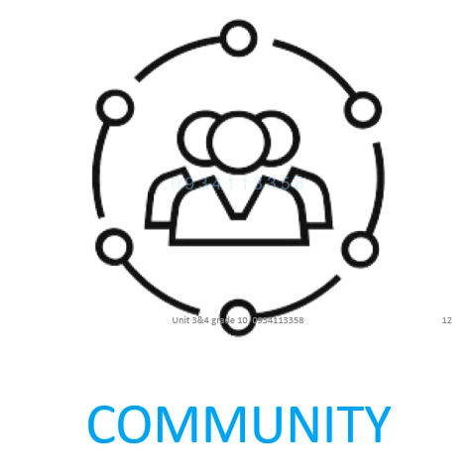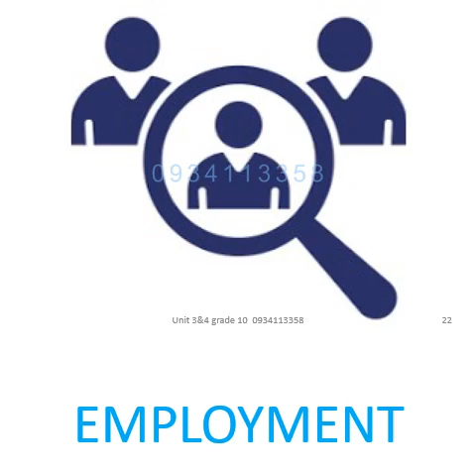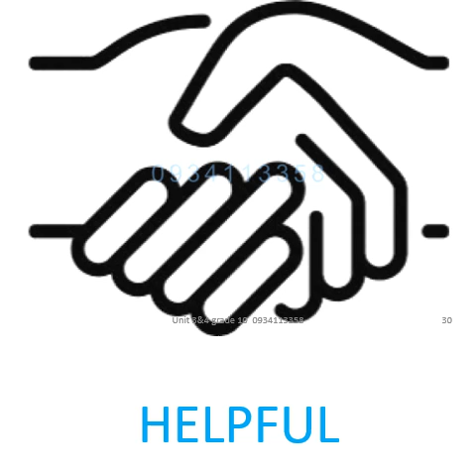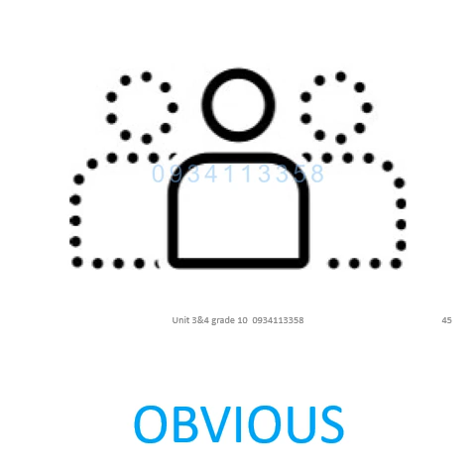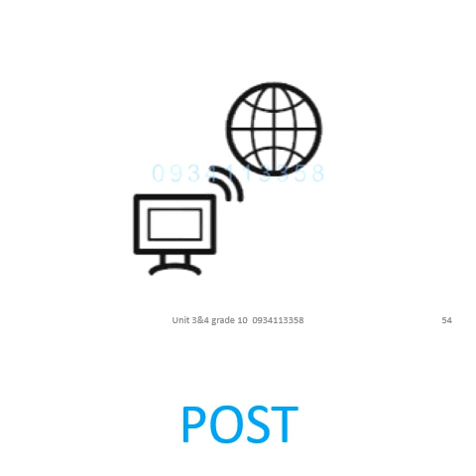Từ vựng unit 3&4 Lớp 10/ Vocabs unit 3 &4 grade 10 VN EL Course Book Music & For a better community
Unit 3: Music
Unit 4: For a better community